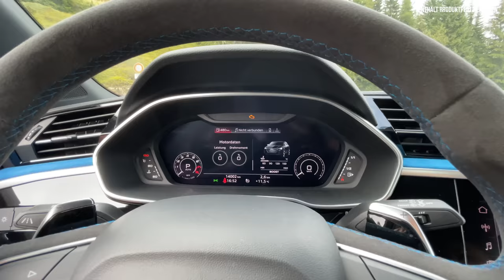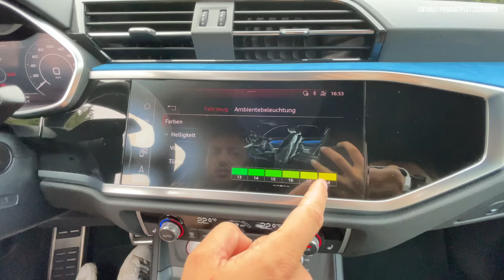Audi RS Q3 Sportback (2021) im Test! Kleiner Urus oder Baby RS Q8 für 65.000€?! Fahrbericht | Review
Wie gut ist der (2021) Audi RS Q3 Sportback wirklich? Wir waren mit dem 400 PS starken 5-Zylinder Quattro unterwegs am Col de Turini! Hier gibt’s alle Infos inklusive: Fahrbericht | Review | Test | Motor | Beschleunigung | Sound | Allrad | Lieferzeit | Preis - zum kompakten Performance-SUV Coupé. Schaut jetzt rein! 💥💨

0:00 Intro
0:10 Review
02:26 Historie | Wettbewerber | SUV | Quattro | 5-Zylinder
04:00 Ausstattung | Design | Allrad
8:00 Sound-Check
8:33 Kofferraum
9:33 Rückbank
11:00 Motor | Performance
12:13 Innenraum
15:00 Infotainment
16:00 Fahrbericht
22:36 Fazit
23:30 Preis | Meinung | Leasing

Einleitung:

Audi RS Q3 Sportback
Fünfzylinder
400 PS
Heißes SUV-Coupe

Historie:

Audi RS 3

Leistung 6 Zylinder
Verbrauch 4 Zylinder
400 PS
Fünfzylinder
Allrad
45 Jahre

2013 Erste Generation
2019 Zweite Generation:
Neu = Sportback
Wie kleiner RS Q8
Oder Lamborghini in Klein

Design:

Kyalami-Grün
21-Zoll-Räder (Option)
massiven Auspuffendrohre

Basis:
Modularen Querbaukastens (MQB) des VW-Konzerns

Sanft untersteuernd
optionalen Karbon-Keramik-Bremsen (4650 Euro)
Kalt: 36 Meter
Warm: 33,4 Meter
Bremsweg
optional adaptiver Dämpferregelung (980 Euro)
optionalen Sportauspuffs (1000 Euro)

530 bis 1400 Liter Kofferraum
1,9 Tonnen Anhängelast

Innen:
Serien: Navi mit 8,8-Zoll-Touchscreen
Optional: 10,1 Zoll
Optional: Bang & Olufson-Soundsystem mit 680 Watt (15 Lautsprecher plus Subwoofer)

RS-Sportsitzen (1500 Euro)

Motor:

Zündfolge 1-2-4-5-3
7-Gang Doppelkupplung

Gewicht:
1743 Kilogramm
2,5 Liter
5-Zylinder
400 Turbo-PS
480 Newtonmeter
4,5 Sekunden auf 100 km/h
15,3 Sekunden auf 200 km/h
Vmax: 250 km/h
Optional: 1500 Euro:
Vmax: 280 km/h
WLTP: 9,8
Test: 12 - 15 Liter

Fazit:
Grundpreis: 65.000

Technische Daten: (2021) AUDI RS Q3 SPORTBACK

Zylinder: 5 Turbo
Hubraum: 2480 cm³
Leistung: 294 kW/400 PS
Max. Gesamtdrehmoment: 480 Nm
Getriebe/Antrieb: 7-Gang-Doppelkupplungsgetriebe
Antrieb: Allrad Quattro
Leergewicht: 1743 kg
Beschleunigung 0 - 100 km/h: 4,5 s
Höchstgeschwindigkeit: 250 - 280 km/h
Verbrauch (WLTP): 9,8 l SP/100 km
CO2-Ausstoß (WLTP): 223 g/km
Grundpreis: 65.000 Euro

Für Anfragen aller Art:
jan@thecarcrash